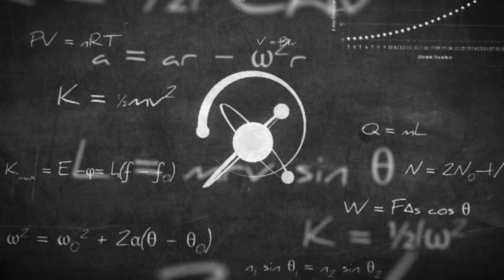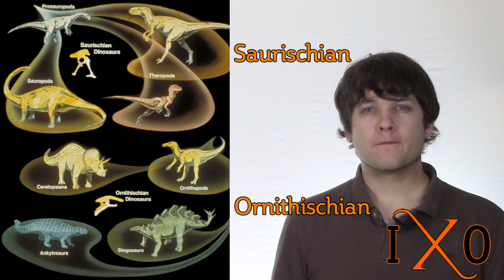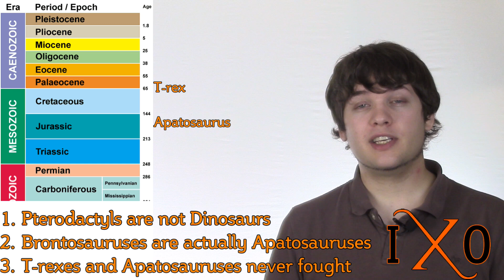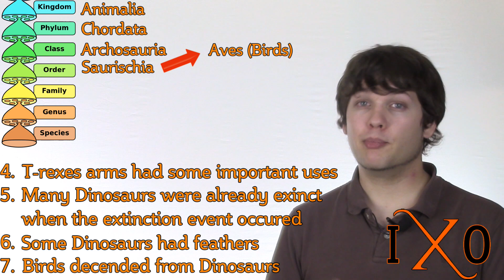Dinosaurs: Myths, facts, and a brief history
If a T-rex's arms were so short what were they good for? Find out in IXO's first viewer request video. I go over some common misconceptions and some interesting facts. Be sure to tell me what your favorite Dinosaur is, and maybe a Dinosaur joke if you have one.

Cute dinosaur also by: Kristen Burnell
Sound by: 'Octopus Heart Attack Shinkansen'
Art and logos by: Kristen Burnell and Matt Case